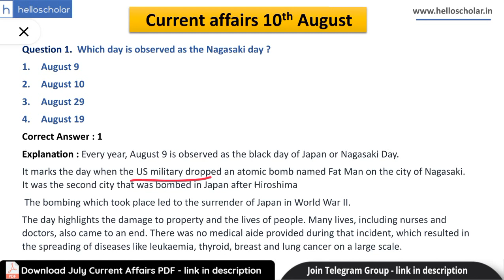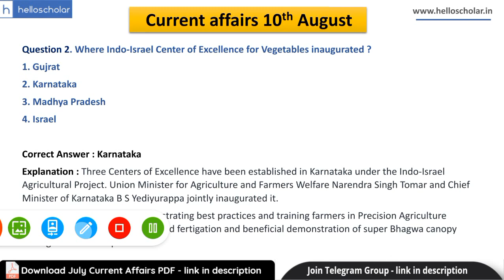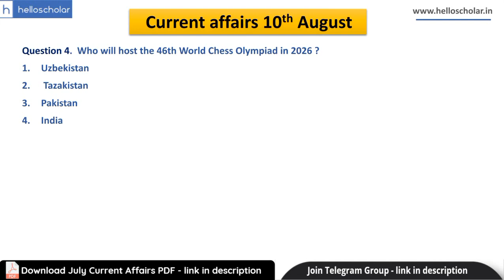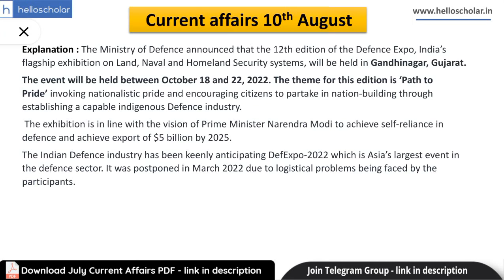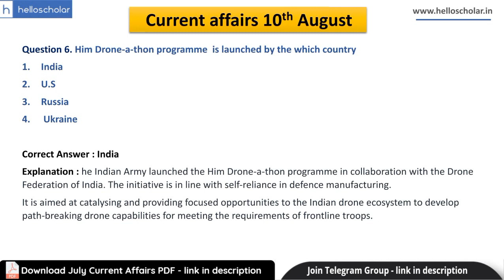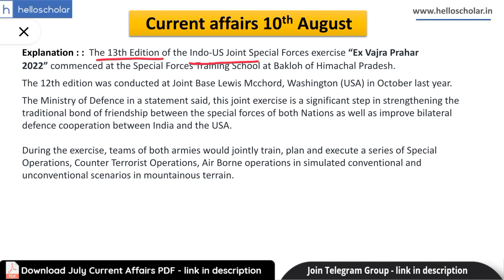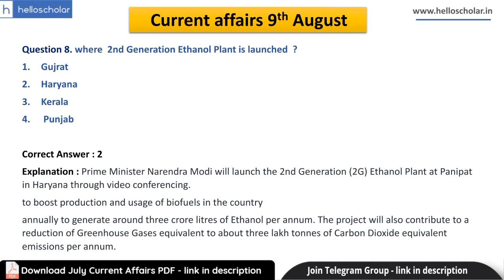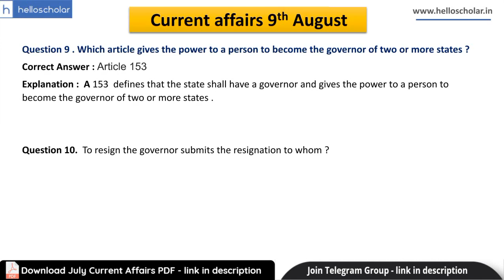Daily Current Affairs 10 August 2022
Dear Students, Reading current affairs daily is very important to qualify exam. You are advised to attempt daily MCQs so that you can score maximum marks in Examination. These questions will benefit you a lot in UPSC, UPPCS, MPPCS, SSC, Bank, IBPS, SBI exams.